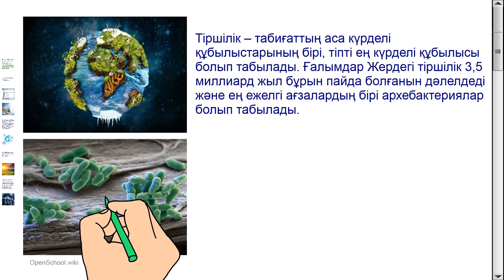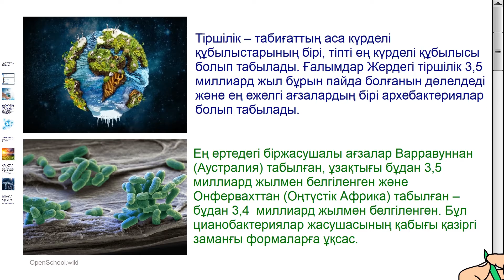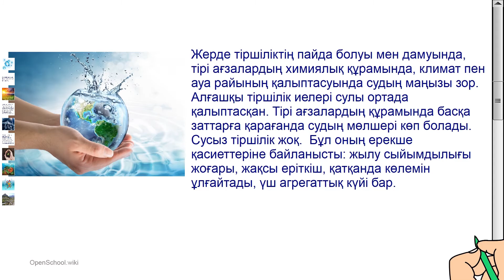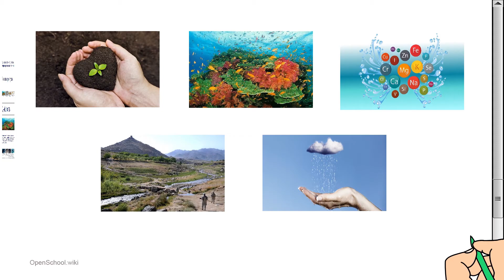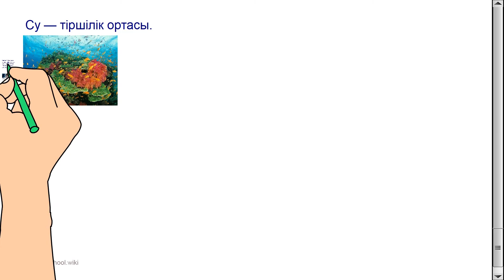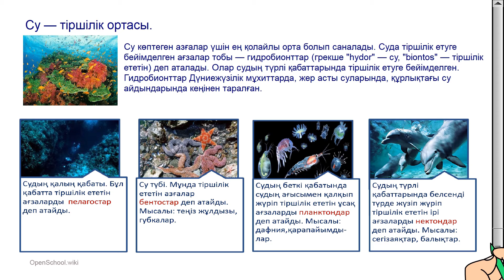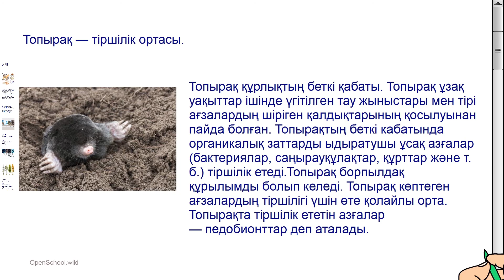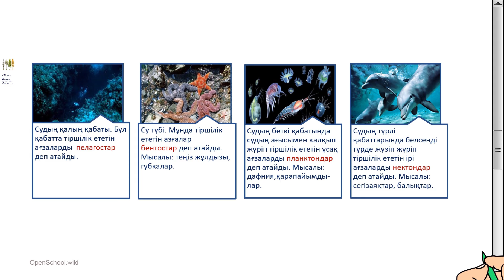І тоқсан, жаратылыстану, 5 сынып, 9 сабақ